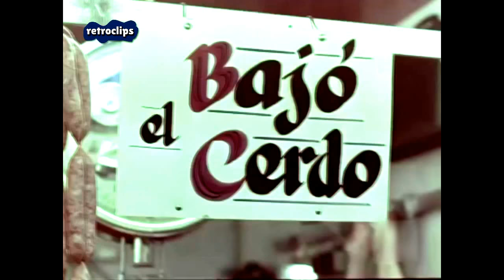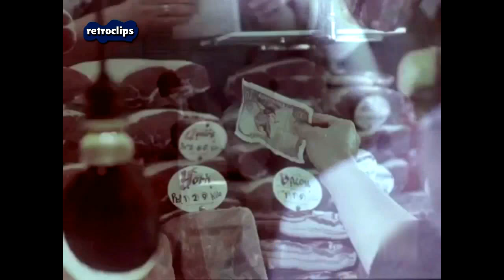Consejos de compra para el ama de casa - De compras en 1972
Pequeño documental en el que se dan consejos de compra y manipulación de alimentos al ama de casa.

Vemos además cómo eran las compras diarias en la España de 1972, precios, presentación de alimentos, marketing, exposición de carnes, pescados al aire libre sin protección, productos de la época, etc.

España en el año 1972.